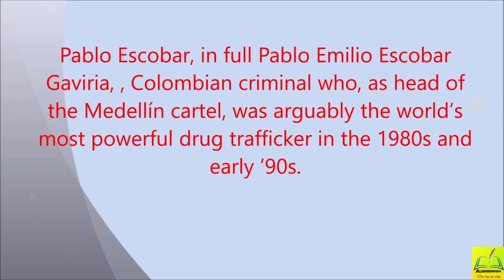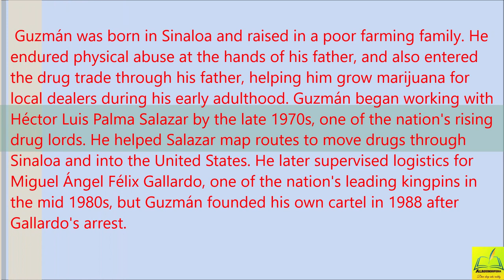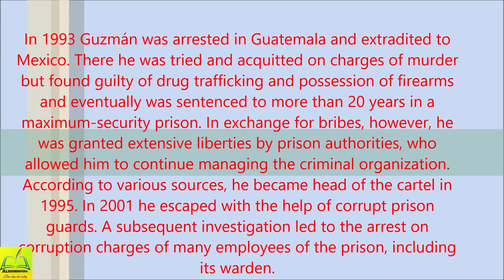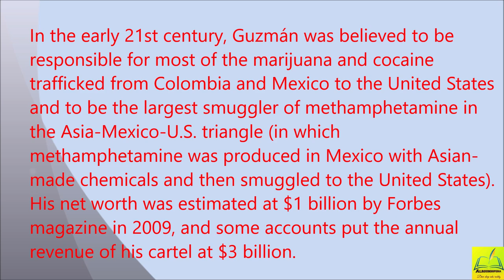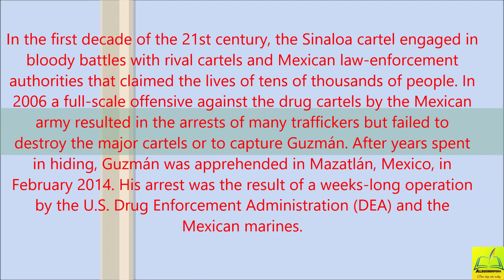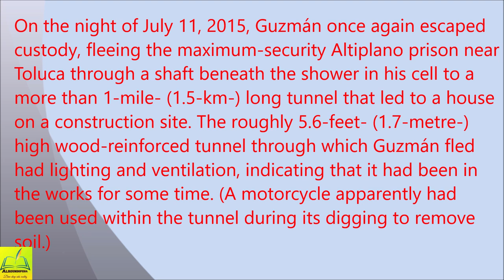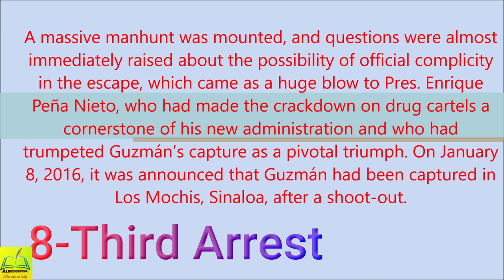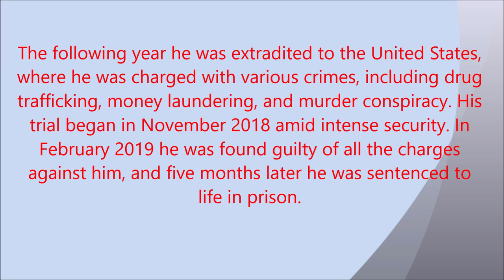Story of Maxican DrugLord Elchapo in Urdu/Hindi | Alroundopedia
This video is the life story of  Maxican DrugLorD Joaquin Guzman Elchapo made for informational purpose.Joaquín Archivaldo Guzmán Loera  commonly known as "El Chapo"  because of his 168 cm (5 ft 6 in) stature, is a Mexican former drug lord and a former leader within the Sinaloa Cartel, an international crime syndicate. He is considered to have been one of the most powerful drug traffickers in the world.Background video clips are taken from various sources for explanation purposes and as demonstrations under fair use relaxation.Video does not aim to promote Narcotics in anyway.
Credits;
other videos from this channel;